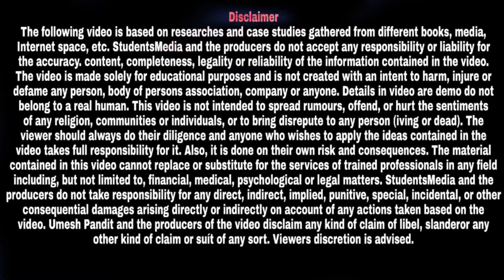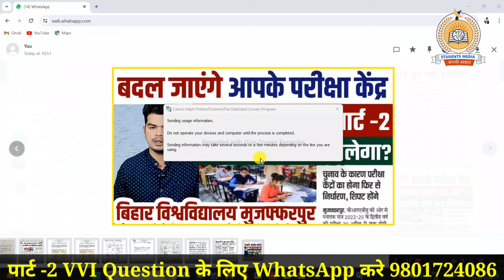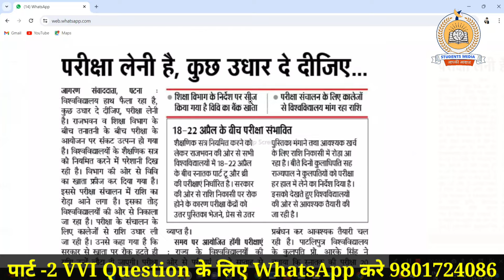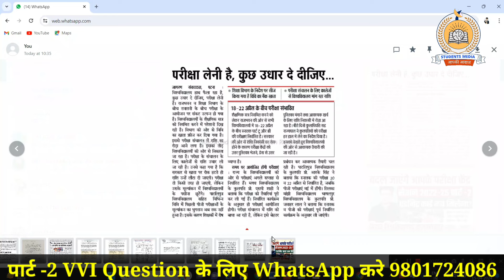brabu part 2 exam new update: एडमिट कार्ड एवं परीक्षा केंद्र मे होगा बदलाव, देखे अपडेट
owner.